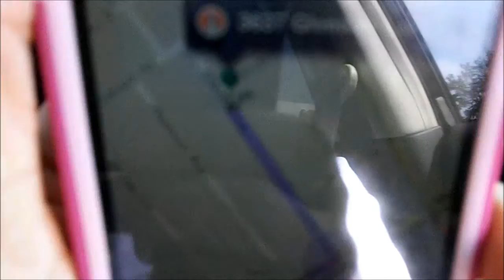SQUABB! VLOG 42! - BASEBALL! WITH A SAMMICH! :D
SQUABB! ALLISSONS FAMILY ARE AWESOME! :)